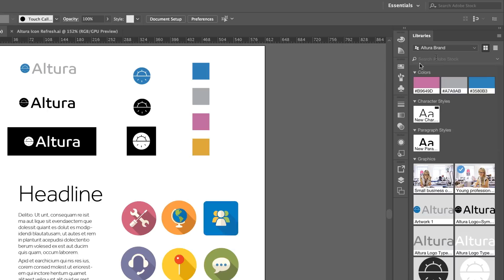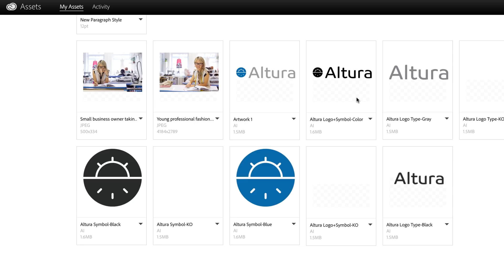CC Libraries: Edit Once, Update Everywhere | Adobe Creative Cloud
Creatives frequently need to collaborate with others, sharing files and project status. Creative Cloud Libraries allows your team to work more efficiently by collaborating faster than ever.

Become an Adobe Creative Insider: Join our new program for busy enterprise creatives and become inspired by top-rated resources, tools, and some of the most thought-provoking creative work online — as well as members-only perks, and event invites.